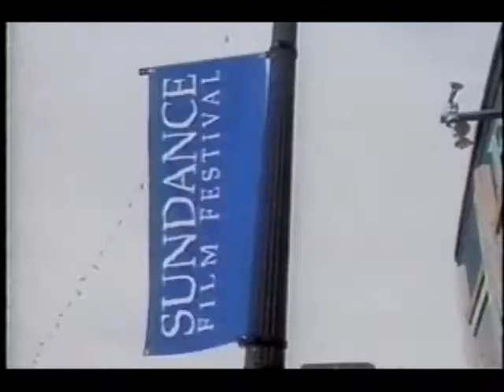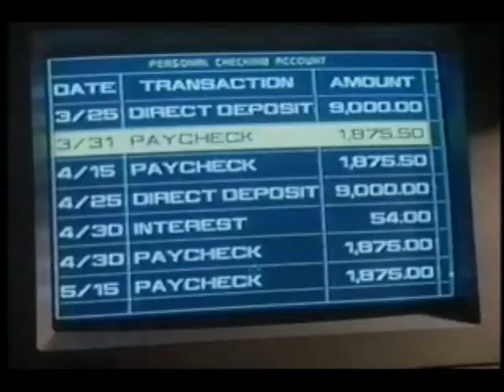Cinemax promos (September 8, 1996)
1. Next on Cinemax- Darkman II: The Return of Durant
2. Cinemax Vanguard: Nadja/Under the Hula Moon/Country Life/Bandit Queen
3. Starring Tom Hanks: Nothing In Common/The Bonfire of the Vanities/Volunteers/Every Time We Say Goodbye/Forrest Gump
4. Poison Ivy II
5. Max on Set: The Brothers McMullen featuring an interview with Ed Burns
6. Another Next on Cinemax
7. Bushwacked
8. True Lies
9. Empire Records
10. Jade: The Director's Cut with Max Zooms In segment on director William Friedkin. Also featuring Good Times and The French Connections
11. One more Darkman II: The Return of Durant up next promo
12. Desperado
13. Chameleon
14. The Little Shop of Horrors/The Terrors/The Thing with Two Heads/Flesh For Frankenstein/The Haunted Palace
15. Cinemax ID
16. The Cinemax Movie "Golden Ushers" ID